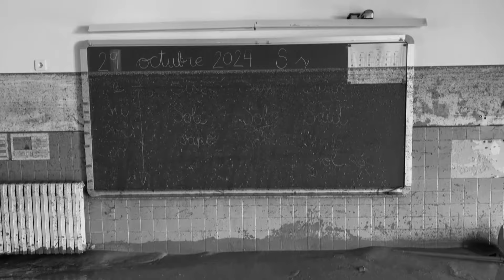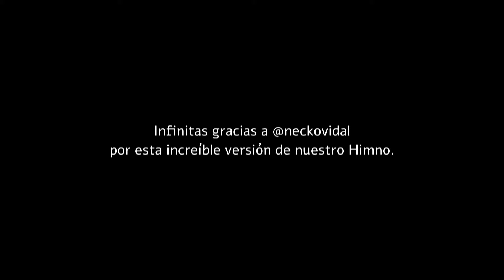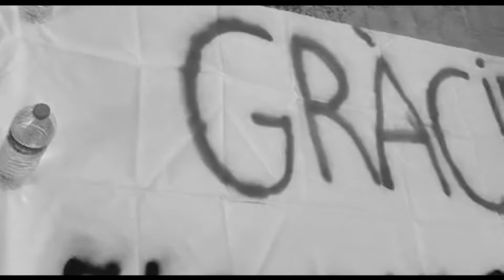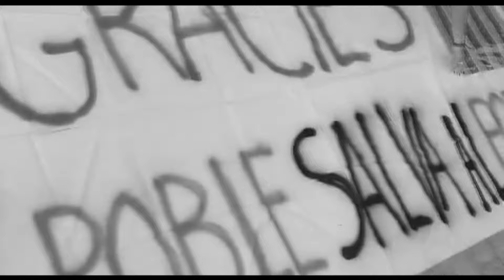"Tot és Festa" dedicará su programa a las víctimas y a los voluntarios de la DANA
Especial del programa "Tot és Festa" dedicado a los héroes anónimos que han ayudado a mitigar el impacto de la DANA que asoló la Comunidad Valenciana. Será la primera emisión de este programa desde que las lluvias torrenciales causaran devastadores daños en múltiples localidades y sumaran víctimas a la peor tragedia de nuestra historia, dejando a su paso pérdidas materiales y una profunda huella emocional entre todos los valencianos.

"Tot és Festa" cambia en esta ocasión su enfoque habitual de celebración y tradición para centrar su atención en el esfuerzo de los voluntarios, los cuerpos de emergencia y los ciudadanos que han prestado ayuda en las zonas más perjudicadas y para rendir homenaje a todas las personas que sufrieron la devastadora llegada de la DANA. Dirigido por Jaume Bronchud y presentado junto con Arancha Ferrer, la emisión cuenta con entrevistas y testimonios de personas que han vivido en carne propia los efectos del temporal y de quienes no dudaron en acudir a las zonas afectadas para ayudar. Según Bronchud, “queremos destacar historias de solidaridad y resiliencia de quienes están trabajando incansablemente por la recuperación, queremos ser el altavoz de la petición de auxilio y también de aquellos que se han levantado para ayudar a las víctimas”.

El programa honra a las víctimas de la tragedia y pone en valor de tantos voluntarios que, de una manera instantánea y espontánea, están ofreciendo todo lo que saben hacer para ayudar a los demás. “Este programa pretende ser un momento de recuerdo y de apoyo a las familias y a sus seres queridos, a la ayuda entre personas, al carácter del pueblo valenciano” destaca el presentador del programa quien asegura que “este homenaje busca unir a la audiencia en un mensaje de esperanza y fortaleza, con el espíritu de lucha que caracteriza siempre a Valencia y que, en esta ocasión, se manifiesta en solidaridad y empatía hacia quienes más lo necesitan”.

"Queremos que sea un homenaje a la gente que ha dado tanto en estos días difíciles. Porque aquí, hemos demostrado que todo el pueblo somos uno cuando se trata de socorrernos", expresó el presentador del programa, en un adelanto de la emisión del sábado a las 21:30 horas. Desde LevanteTV se invita a toda la ciudadanía a unirse a este especial, un recordatorio del “poder de la solidaridad y de la generosidad en tiempos de adversidad”.